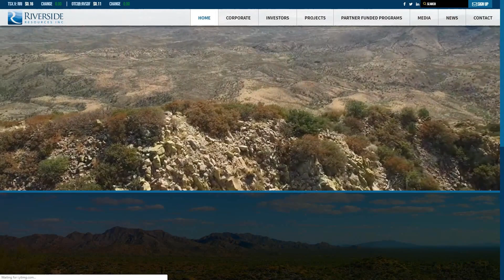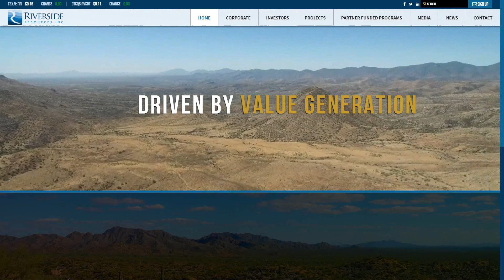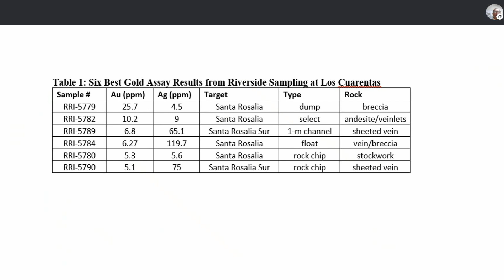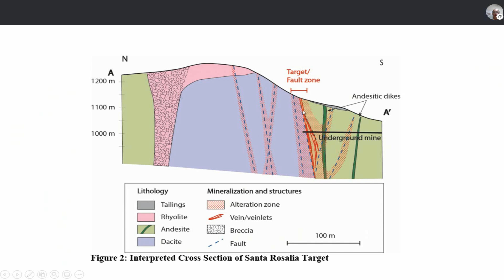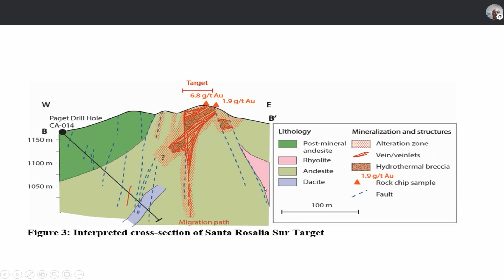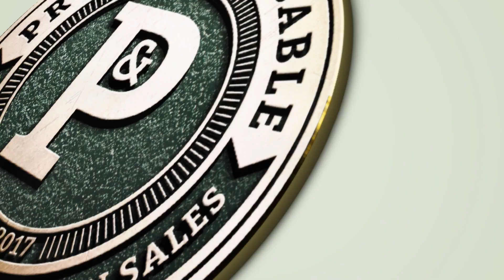Prospect Generator Discovers 25.7 Grams of Gold From Rock Chip Sample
In this exclusive interview Dr. John-Mark Staude the President and CEO of Riverside Resources sits down with Maurice Jackson of Proven and Probable to discuss its recent high-grade gold discovery from its latest rock chip sample program conducted on the Los Cuarentas Gold-Silver Project located in Mexico. Dr. Staude will address the value proposition outlining the rock chip sample results, genetic model, and next steps towards advancement.

The Los Cuarentas is 807 hectar project that is been idenfired as a low sulfidation epithermal Au-Ag target characterized by strong argillic and phyllic alteration surrounding low sulfidation epithermal vein systems that host gold and silver mineralizationsits. The property is located in northern Sonora, 170 km northeast of Hermosillo and located 17 km northwest of SilverCrest Metals’ Las Chispas Mine (PEA (Preliminary Economic Assessment), estimates annual production of 9,559,000 oz AgEq[1]). The Los Cuarentas Project is also located 15 km northeast of Premier Gold’s Mercedes Mine, (produced 89,699 oz Au and 321,814 oz Ag in 2018[2]).

Riverside is a well-funded Prospect Generator that has demonstrated consistent growth by generating an exciting portfolio of gold, silver and copper projects over its eleven year history.
Leveraging its in-house technical knowledge, Riverside’s geologists use the Company’s mineral location database---a vast treasury of field knowledge spanning decades of research---to uncover opportunities that might otherwise be overlooked.  A great example, last year Riverside Resources formed an strategic partnership with multi-billion market cap BHP.